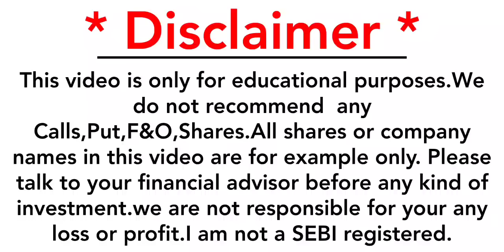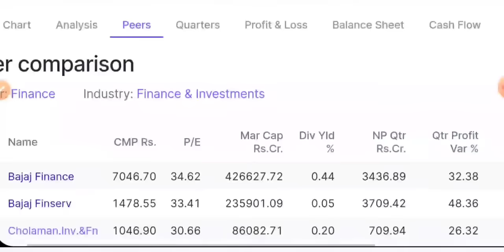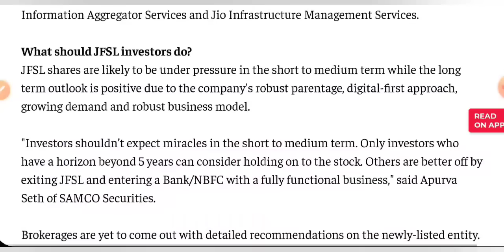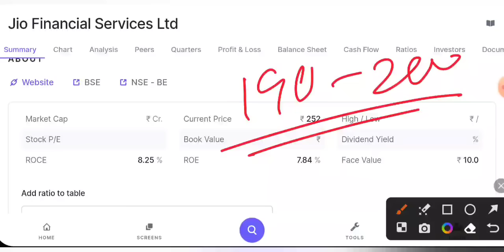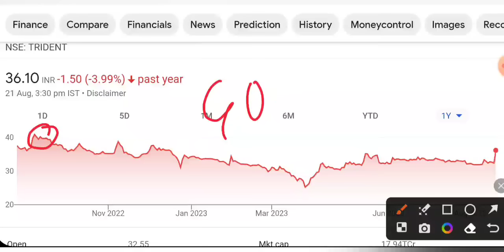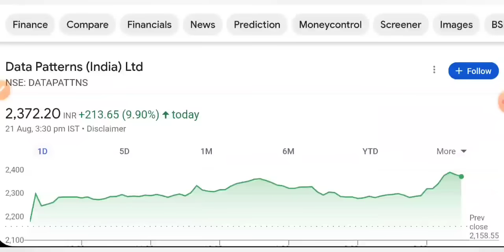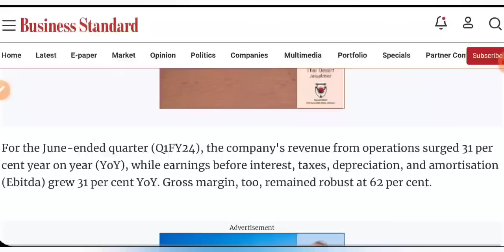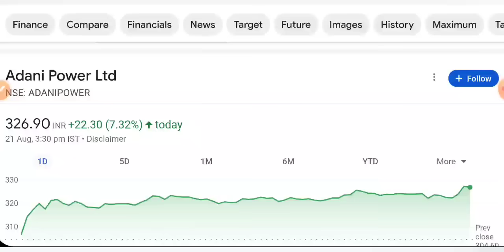RELIANCE JIO FINANCIAL SHARE PRICE 🔴 TRIDENT SHARE NEWS • ADANI POWER • DATA PATTERNS • STOCK INDIA